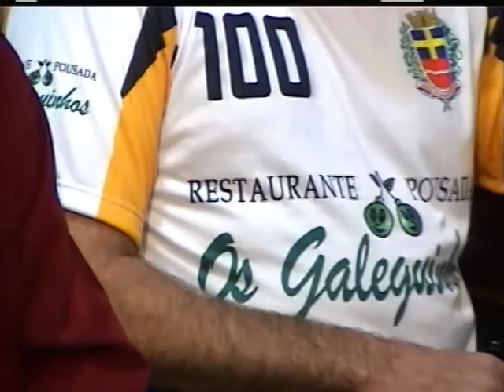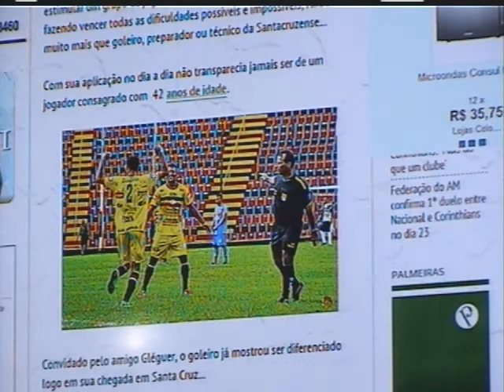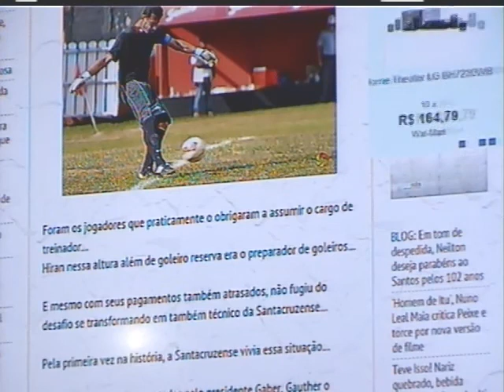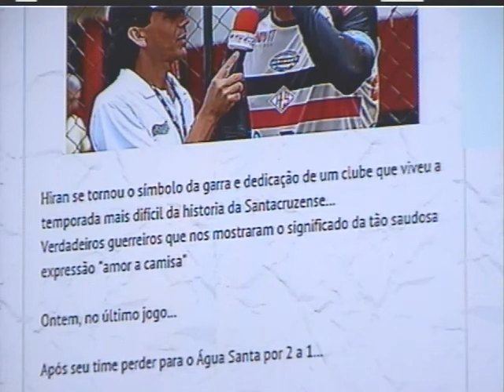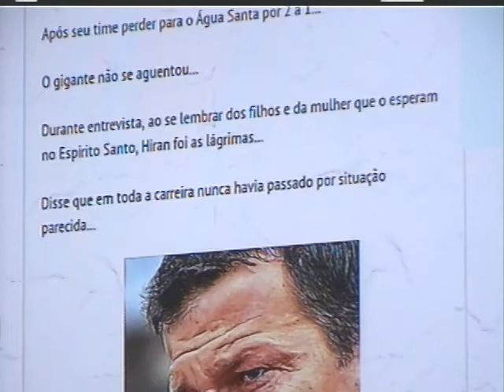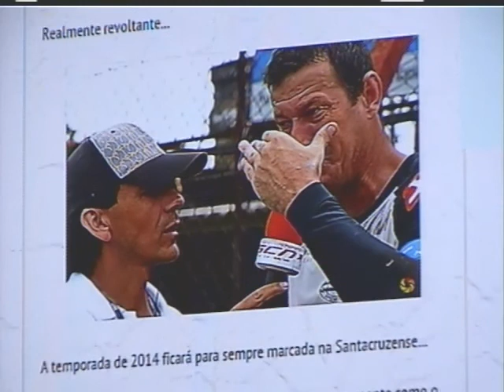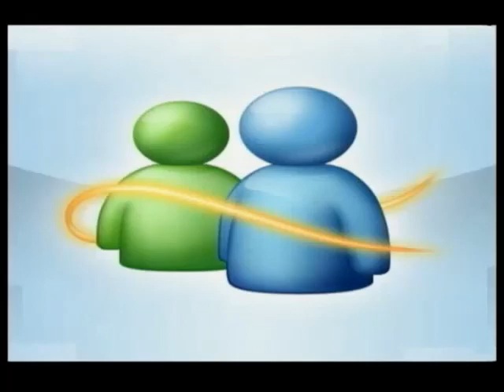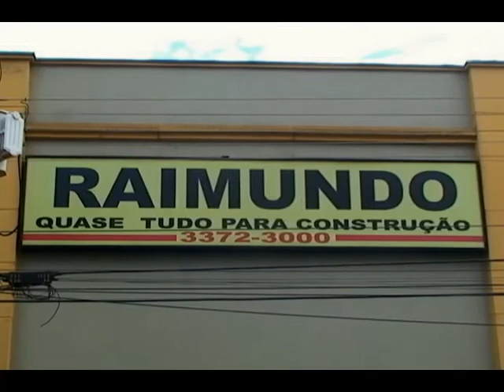SCN FC 13 04 1ª parte